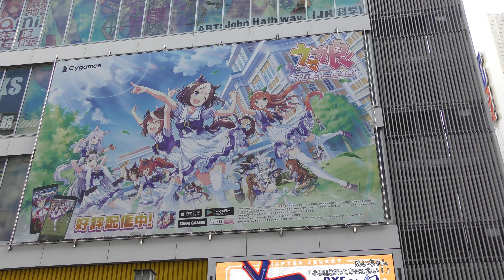【４Ｋ60fps】メイドさんが沢山の秋葉原をお散歩 【Maids take a walk in Akihabara】2021年8月17日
雨上がりの中央通りと蔵前通と昭和通りと秋葉原駅前南通りを囲んだ中を
お散歩しました。
Surrounding Chuo-dori, Kuramaebashi, Showa-dori, and Akihabara-ekimae Minami-dori after the rain
I took a walk.
비가 갠 뒤의 중앙 거리와 쿠라마 통과 쇼와 토리도 아키하바라 역 남쪽 거리를 둘러싼 중을
산책했습니다.
雨后中央大道、藏前桥、昭和大道、秋叶原站前南大道周边
我散步了。